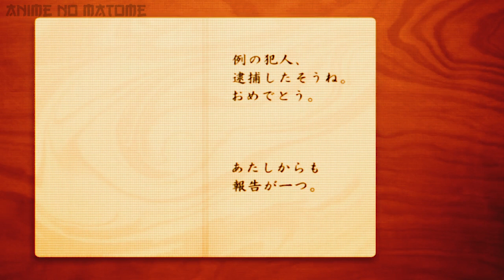She must Save The World From CEO | Anime Recap | Paprika Summary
Scientist must to Save The World From CEO | Anime no Matome

Three scientists at the Foundation for Psychiatric Research fail to secure a device they've invented, the D.C. Mini, which allows people to record and watch their dreams. A thief uses the device to enter people's minds, when awake, and distract them with their own dreams and those of others. Chaos ensues. The trio - Chiba, Tokita, and Shima - assisted by a police inspector and by a sprite named Paprika must try to identify the thief as they ward off the thief's attacks on their own psyches. Dreams, reality, and the movies merge, while characters question the limits of science and the wisdom of Big Brother